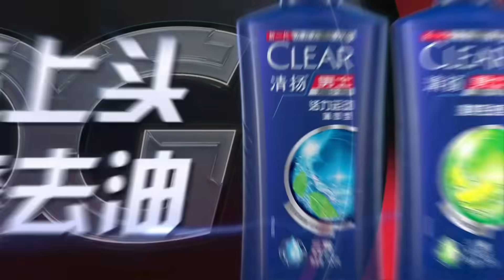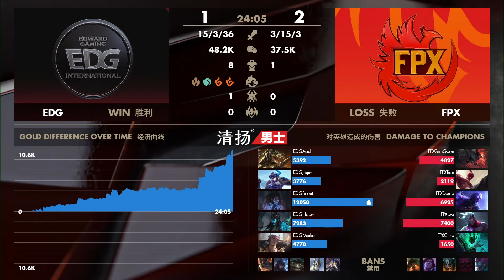【LPL春季季後賽】6進4 FPX vs EDG #3